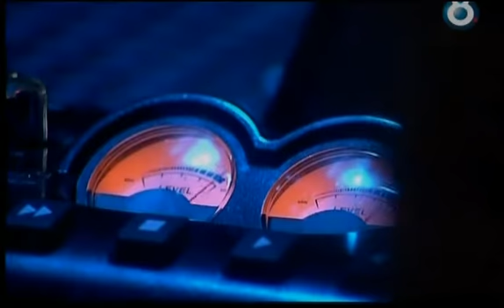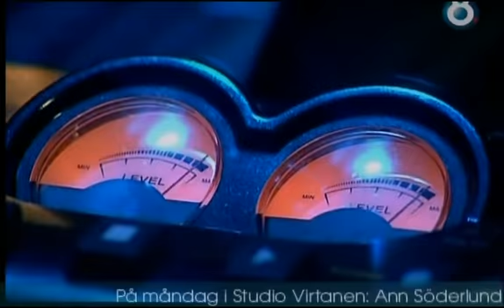Rigas - The Hardest Pocket To Pick (Live Studio Virtanen 200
Rigas - The Hardest Pocket To Pick (Live Studio Virtanen 2007)

Flora Fauna Records. LTD